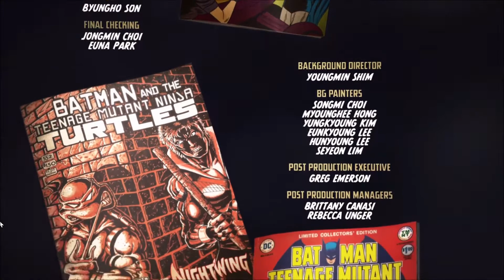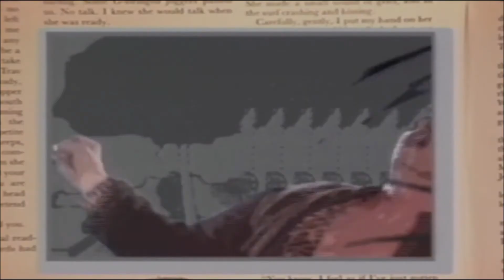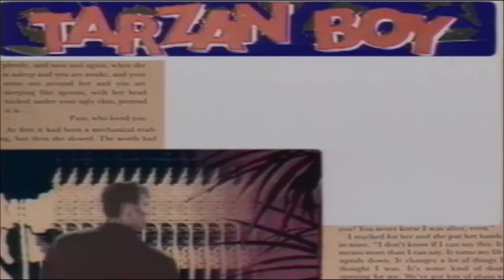Batman vs Teenage Mutant Ninja Turtles - Tarzan Boy (Gotham Remix)